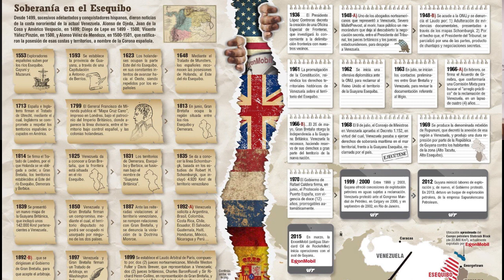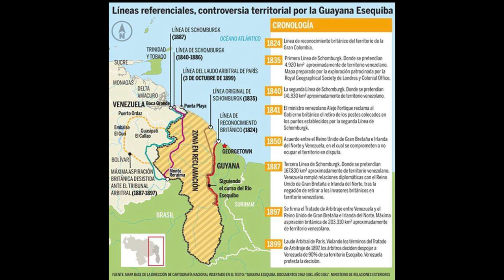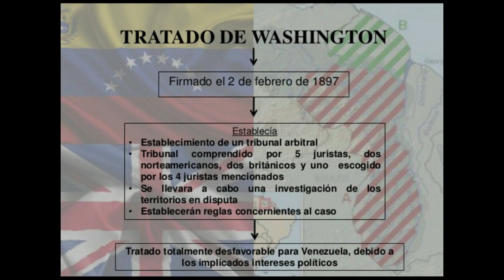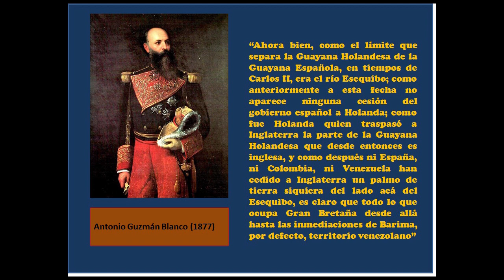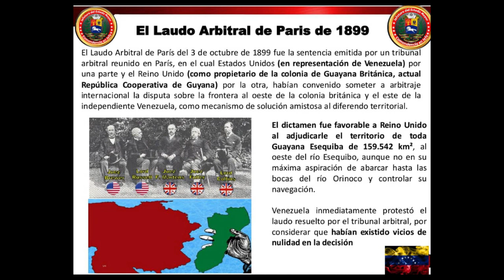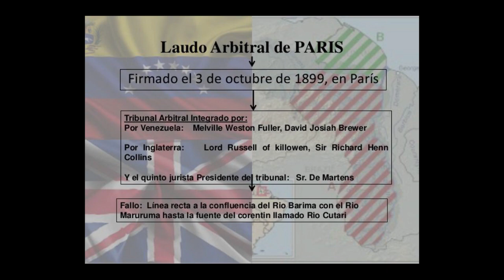Cap. 81 De BOLÍVAR al LAUDO ARBITRAL de 1899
Historia del Reclamo de Venezuela sobre El Esequibo

Conversamos con el Dr. Juan Carlos Sainz-Borgo y el Dr. Rubén Darío Bolívar sobre la Zona en Reclamación, lo que conocemos como nuestro Esequibo.
Historia, antecedentes y consecuencias de la reclamación sobre esta importante zona geográfica de Venezuela frente a Guyana y que actualmente está en manos de la Corte Internacional de Justicia.
VENEZUELA vs GUYANA ante la Corte Internacional

Invitados:
Dr. Juan Carlos Sainz-Borgo
Abogado
Profesor de Derecho Internacional de la Universidad Central de Venezuela
Profesor de la Universidad de la Paz

Dr. Rubén Darío Bolívar
Abogado
Especialista en derecho marítimo
Especialista en derecho de la energía

Conversatorios como este, son invaluables para la memoria histórica de nuestro país y sus ciudadanos, presentes y futuros, además de enriquecer los valores, objetivos, principios y contenido de este canal.

Capítulos Nuevos: Los Domingos 10am hora Venezuela
Capítulo Anterior: Cap 80 De la DEMOCRACIA CIVILISTA al SOCIALISMO MILITARISTA

CRÉDITOS:
Productor y Moderador: Dr. Cipriano Heredia S.

VALORAMOS MUCHO UN LIKE si te gusto este vídeo, así YouTube se lo recomendará a más personas.

Por haber aceptado nuestra invitación y habernos acompañado, brindándonos su tiempo y sus conocimientos para este capítulo.

Leopoldo Baptista Z.
Por su invalorable apoyo y aportes a nuestro canal.

Caracas Ciudad Plural
Por difundir nuestro contenido

A todos nuestros seguidores, quienes cada día con su constancia, fidelidad y aportes hacen posible la consolidación y mantenimiento de esta distinguida comunidad y el sueño de este canal, como lo es la difusión del conocimiento universal de la historia de Venezuela para todas las generaciones.

ESTE CANAL Y EL EQUIPO DE PERSONAS QUE LO CONFORMAN
 NO SE HACEN RESPONSABLES POR LAS OPINIONES Y/O CONCEPTOS
EMITIDOS POR LOS INVITADOS O PARTICIPANTES DURANTE LA EMISIÓN O REPRODUCCIÓN DE ESTE MATERIAL AUDIOVISUAL.

Muchas Gracias.